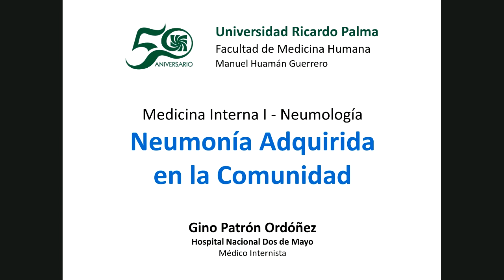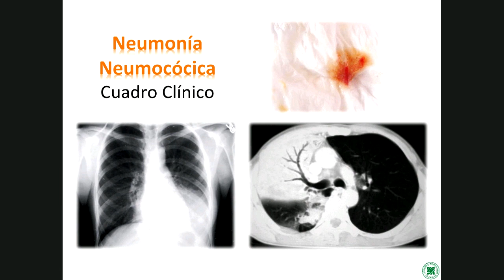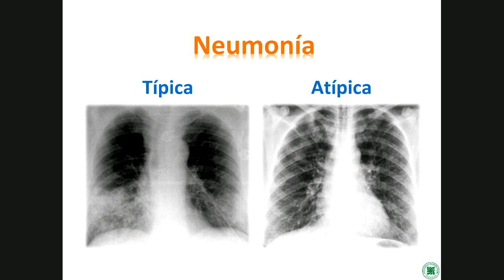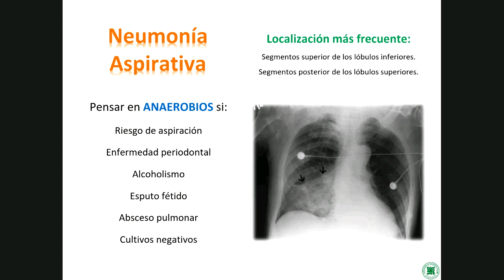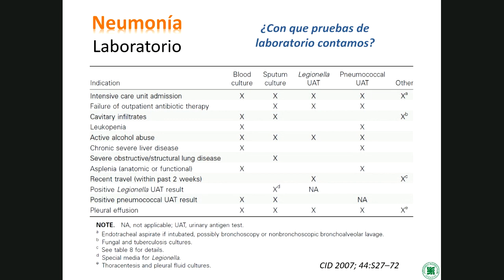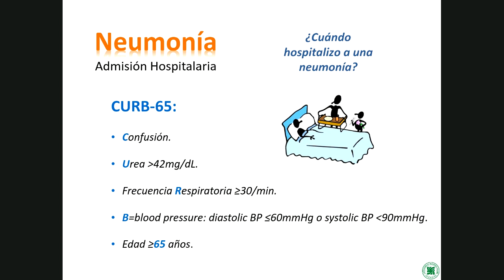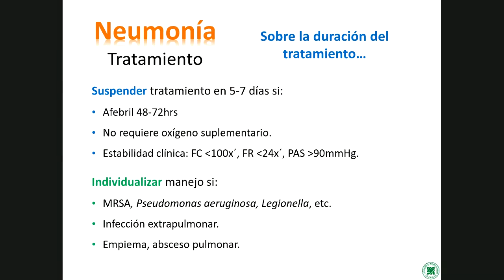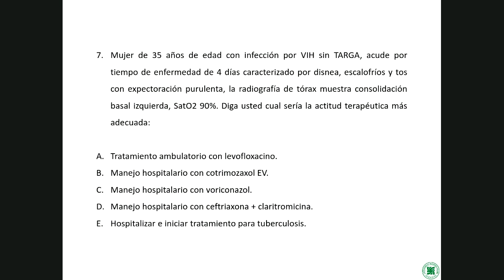5.1 teo, Neumonia adquirida en la comunidad